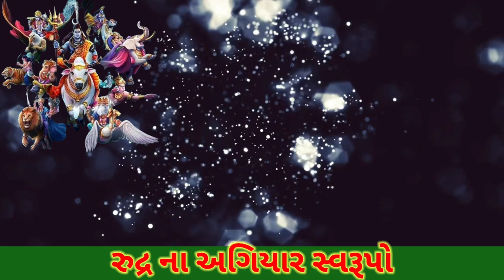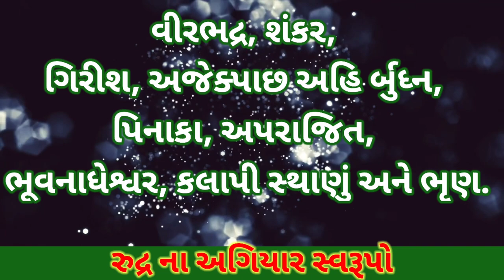શિવજી ના ૧૧ રુદ્ર અવતાર | Shiv Rudra Avtar | janva jevu | Har Har Mahadev | Maha Shivaratri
શિવજી ના ૧૧ રુદ્ર અવતાર | Shiv Rudra Avtar | janva jevu | Mahadev- Maha Shivaratri |‎@ajabgajab1060

ભગવાન શિવજીનાં રુદ્ર અવતારો
વે દમાં ભગવાન શિવજીને રુદ્ર ગણ્યા છે. સૃષ્ટિના સંહારક દેવ રુદ્ર સમસ્ત સૃષ્ટિ માટે કલ્યાણકારી છે.

વેદ અને શિવપુરાણોમાં શિવજીના અનેક અવતારોના ઉલ્લેખ છે, એમના અનુસાર રુદ્રના દસ અવતારો આ પ્રમાણે છે.
શંકર ભગવાનનો રુદ્ર અવતાર...

કૈલાસપતિ શિવજીનું રુદ્ર નામ કઇ રીતે પડયું? આ વિશે શિવજીની પૌરાણિક કથામાં ઉલ્લેખ જોવા મળે છે. સૃષ્ટિના સર્જનહાર બ્રહ્માજીના ક્રોધથી તામસ પ્રકટ થયો. તે રડતાં-રડતાં શંકર ભગવાન પાસે ગયો. ભગવાને તેને સ્વીકાર્યો. આથી તેમનું નામ 'રુદ્ર' પડયું. તેમના વસવાટ માટે દેહ, ઇન્દ્રિયો પ્રાણ, આકાશ, વાયુ, અગ્નિ, જળ, પૃથ્વી વગેરે આપવામાં આવ્યા.
મહાકાલ: મહેશ્વર મહાદેવના મુખ્યત્વે દસ અવતારોમાં સૌ-પ્રથમ અવતાર મહાકાલ છે. શક્તિ સ્વરુપમાં ભગવતી મહાકાળીના સ્વરુપે તેમની સાથે હોય છે.
તારા: પિનાર્ક પાણીનો બીજો અવતાર, તારા સ્વરુપે છે. તેમની સાથે ભક્તનાં કષ્ટોને દૂર કરવામાં શક્તિએ તારા દેવી છે.
બાલભુવનેશ:- ભોળાનાથનો ત્રીજો અવતાર ભાલભુવનેશ છે. આ અવતારની સાથે માતા ભગવતી બાલાભુવનેશ્વરીનાં સ્વરૂપમાં છે.
ષોડશશ્રીવિધેશ: ભગવાન શંકરના રુદ્ર અવતારનું ચોથું સ્વરુપ ષોડશશ્રી વિધેશ નામથી પ્રસિધ્ધ છે. આ રૂપની સાથે મા શક્તિ ષોડશીશ્રીવિધાના સ્વરુપમાં છે.
ભૈરવ:- ભગવાન શિવશંભુનાં પાંચમા રુદ્ર ના ભૈરવ અવતારને માનવામાં આવે છે. આ સ્વરુપ સાથે માં શક્તિ ભૈરવી હોય છે. ભયના દૂર્ગુણને દૂર કરવા માટે શંકર ભગવાનનું ભૈરવરુપ અધિક મહત્વનું છે.
છિન્ન મસ્તક:- મહાદેવના ૬ઠ્ઠા રુદ્ર અવતાર રુપે છિન્ન મસ્તક નામે આરાધના કરવામાં આવે છે. માં ભગવતી છિન્ન મસ્તિકા સ્વરુપે બિરાજે છે.
ધૂમવાનઃ- ત્રિનેત્રીધારીનો સાતમો રુદ્ર અવતાર ધ્રુમવાન છે. આ રુદ્ર સ્વરુપમાં તેમની સાથે ધૂમાવતીદેવી હોય છે.
બગલા મુખઃ સદાશિવે ભક્તોના કલ્યાણ માટે વિવિધ રુદ્ર અવતાર ધારણ કરેલો જેમાં આ બગલામુખ આઠમો અવતાર છે, જે સાથે ભગવતી બગલા મુખી દેવીની પૂજા કરાય છે.
માતંગ:- ભગવાન શંભુના નવમાં અવતાર માતંગ સાથે માતંગી માતા તેમની સાથે બિરાજમાન છે.
કમલ:- નીલકંઠ ત્રિપુરારીના દસમાં કમલ અવતારમાં શક્તિ સ્વરુપે મા કમલાદેવી તેમની સાથે છે.
આ સિવાય પણ વેદ અને પુરાણોમાં ઉમાપતિ શિવજીના અનેક અવતારોનો ઉલ્લેખ જોવા મળે છે.
શિવજીના રુદ્ર સ્વરુપેભૂત, ભૈરવ, વગેરે તામસી કહી શકાય એવી પ્રજા ઉત્પન્ન કરી. રુદ્રનાં અગિયાર સ્વરુપો છે. જેવા કે વીરભદ્ર, શંકર, ગિરીશ, અજેક્પાછ અહિ ર્બુધ્ન, પિનાકા, અપરાજિત, ભૂવનાધેશ્વર, કલાપી સ્થાણું અને ભૃણ.